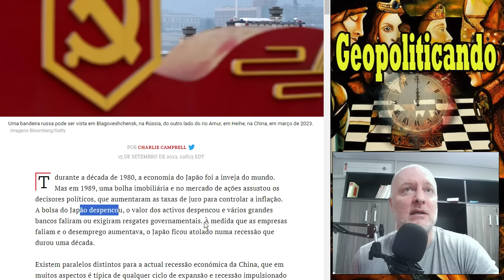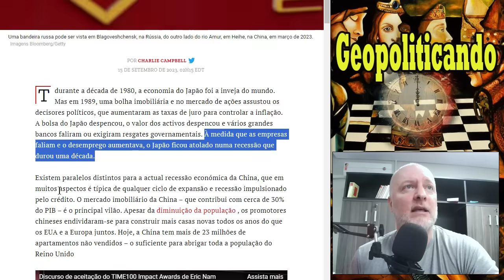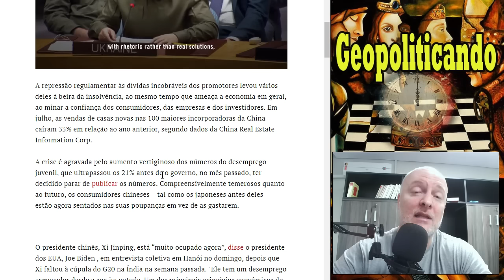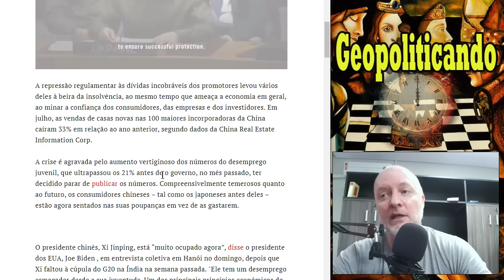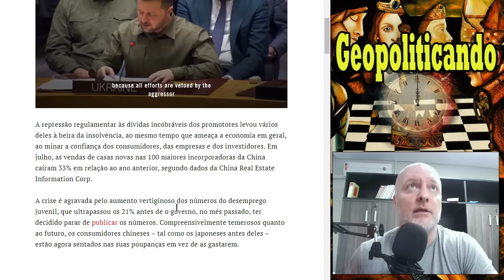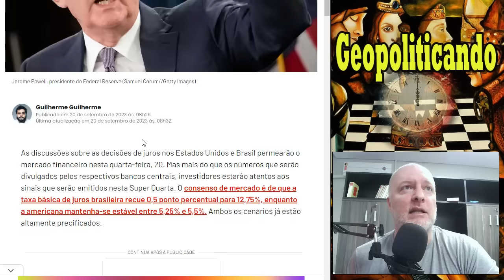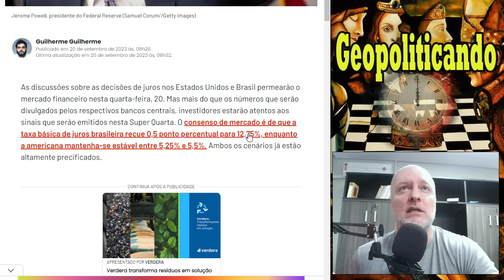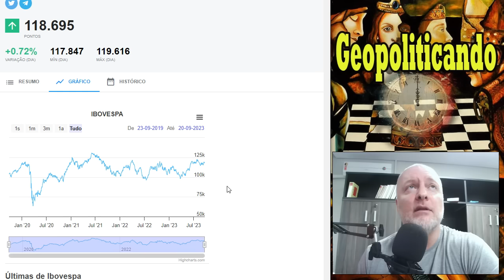OTIMISMO ILÓGICO MESMO A BEIRA DO PRECIPÍCIO